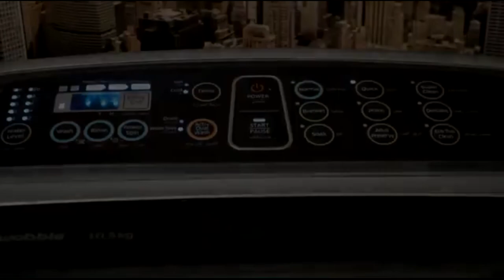Slow living | Calm vlog - A day in my life - 155